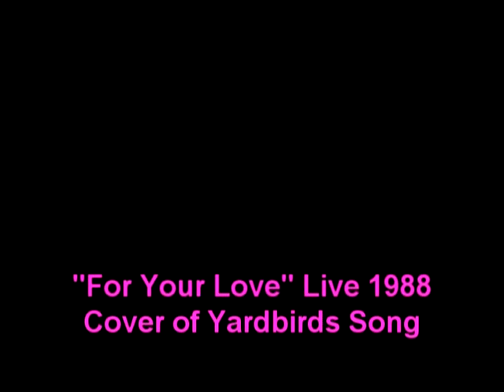Lords Of The New Church - Rare Live 1988 - For Your Love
The Lords featuring Stiv Bator, Brian James, Dave Tregunna and Danny Fury perform a rough version of the Yardbird's classic "For Your Love" in a small venue in Germany on their last tour in 1988.  This was one of a number of cover songs performed during this tour for inclusion in the live album "Second Coming" although "For Your Love" didn't make the album.